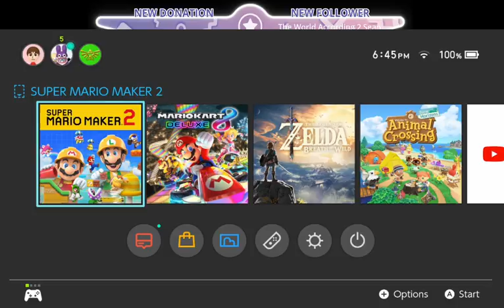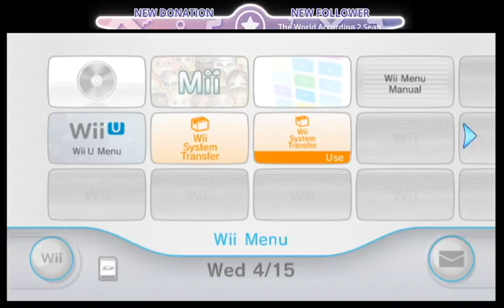The Ultimate Gaming Stream #47, 231 , 4